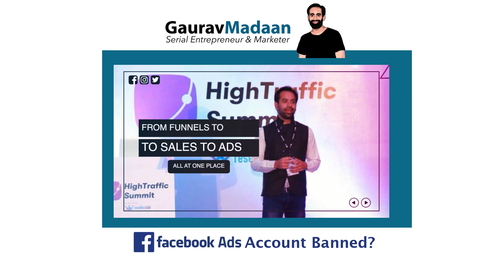How To Activate A Disabled Facebook Ads Account?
Many at times while running Facebook Ads, Our Facebook Ads Account gets disabled for unknown reasons.

Please watch this video, in which I explain - how you can get back your account and not just that but also act towards taking steps so that you don't have to worry about Facebook Ads Account being disabled again.

🗣Live interaction on Social Media with Gaurav Madaan
Follow Me To Get More Interactive Contents 🏄‍♂️